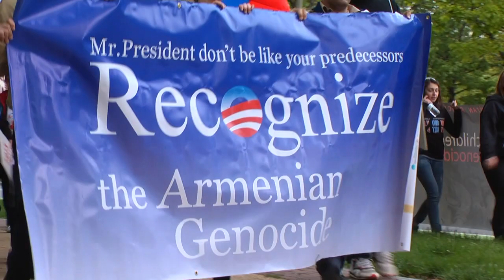Philadelphia Armenian Genocide Walk 2012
You're watching the video promo from years Armenian Genocide Walk held on April 28th 2012 in Philadelphia PA.

Video Filmed and Produced by Entrance Studios